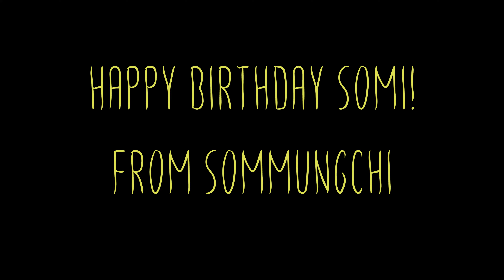[KPOP IN PUBLIC] SOMI 전소미 - BIRTHDAY dance cover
Wishing a very happy birthday to Somi! We appreciate your advice and support!

P.S. This cover was recorded with *NO* people around. Please take care, stay healthy and practice social distancing everyone!